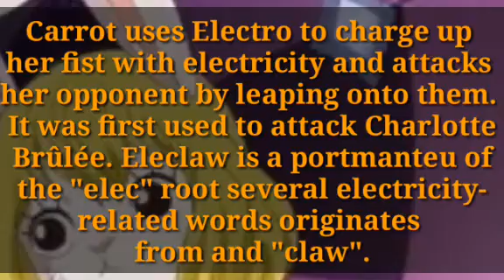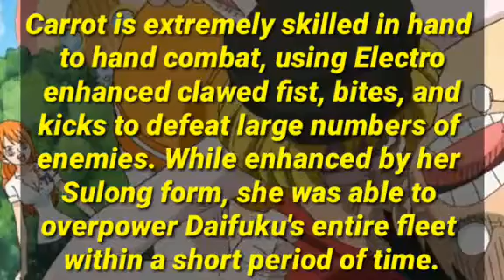One Piece-Carrot first bounty after Whole Cake Island!-Prediction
BFuXjM&t=2s

One piece:
Carrot first bounty,
Carrot bounty after WCI,
Haw strong is Carrot,
Her bounty!?